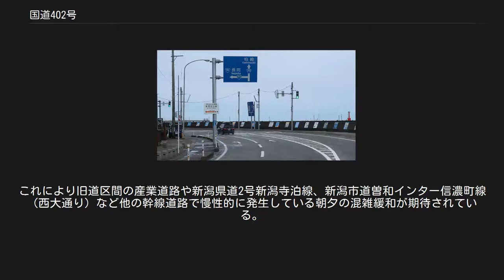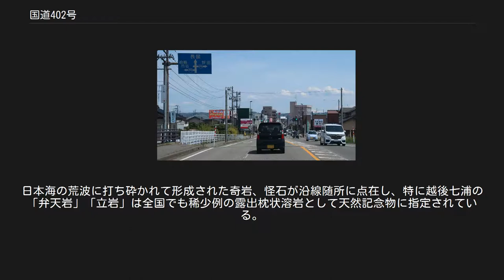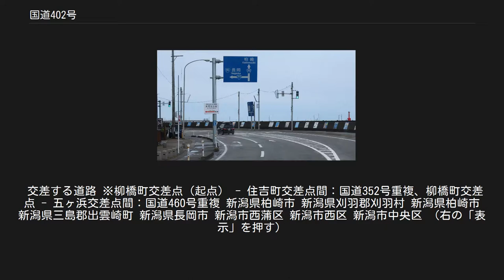国道402号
国道402号　起点 新潟県柏崎市　柳橋町交差点 (国道352号 起点) 国道402号　終点 新潟市中央区　本町交差点 (国道116号　終点) 国道402号（こくどう402ごう）は、新潟県柏崎市から同県新潟市中央区に至る一般国道である。
 国道116号(重複区間)からの分岐 新潟市中央区　関屋昭和町交差点 柏崎市から新潟市間には、長岡市・三条市などを経由する国道8号、出雲崎町・燕市などを経由する国道116号があるが、この国道402号は日本海に沿って並行するルートである。
都市間輸送の役割が濃い前者2路線に比べ、観光路線の色合いが濃い。
海沿いの風光明媚なエリアを走行することから、新潟県内の国道8号・113号・345号・7号などと合わせて「日本海夕日ライン」という愛称も付与されている。
 このうち長岡市寺泊野積から新潟市西蒲区角田浜の13.9 kmの区間には、越後七浦シーサイドライン（えちごななうらシーサイドライン）という愛称がある。
このシーサイドラインのうち、間瀬から同区五ケ浜までの区間は海岸部を離れて丘陵部で大きく迂回する。
 海岸沿いの断崖を抜ける難所の越後七浦シーサイドライン区間は、1971年（昭和46年）12月に着工、1974年（昭和49年）6月に南側の野積（当時寺泊町）から西蒲区間瀬（当時岩室村）間が開通、翌1975年（昭和50年）7月に北側の間瀬 - 角田浜（当時巻町）間が開通し、全通した。
当初は有料道路として供用され、新潟県企業局が管理していたが、1990年（平成2年）7月に無料化、国道に編入された。
このシーサイドラインのうち、間瀬から同区五ケ浜にかけての区間は一旦海岸部を離れて丘陵部で迂回している。
この迂回区間の海岸部にはかつて角海浜の集落があったが、1969年（昭和44年）に東北電力が巻原子力発電所の建設計画を発表したことから、シーサイドラインの経路もこの計画に沿って角海浜を避け、山側を迂回することになった。
角海浜は原発建設に伴って1974年（昭和49年）までに住民が全て転居し廃村。
東北電力は1982年（昭和57年）、国に原子炉設置許可の申請を提出したが、1996年（平成8年）に反原発派の町長主導による住民投票をきっかけに建設中止となっている。
 新潟市西区北部を経由する同区五十嵐二ノ町（往来橋東詰）から中央区文京町にかけての旧道区間は「産業道路」という通称で呼ばれている。
これはかつて同区間が帝国石油の天然ガス井やパイプラインの開発に使われていたことに由来しており、現在も同市西区青山には帝石傘下の帝石パイプラインが事業所を置いている。
また県・新潟市は西区内の海岸沿いを経由する「新潟海岸バイパス」（西区五十嵐三ノ町 - 同区有明町間、延長9.0 km）の整備事業に着手し、1984年（昭和49年）に着工した。
2000年代半ばまでに東側の坂井輪地区内の区間の大部分が開通し、その後残っていた五十嵐三ノ町から五十嵐二ノ町に至る2.5 kmの区間では新川河口部に架かる新橋梁「内野新川大橋」などの建設が進められ、2010年（平成22年）11月27日15時に全線が開通した。
これにより旧道区間の産業道路や新潟県道2号新潟寺泊線、新潟市道曽和インター信濃町線（西大通り）など他の幹線道路で慢性的に発生している朝夕の混雑緩和が期待されている。
なお新潟海岸バイパスの全通により、2011年（平成23年）4月2日から有明町以東を含む海岸バイパスの全線が当国道に、旧道の産業道路が市道と県道にそれぞれ指定変更された。
 新潟県三島郡出雲崎町久田 (2019年4月撮影) 越後七浦シーサイドラインのうち、間瀬から同区五ケ浜までの区間は海岸部を離れて丘陵部でに入り、急勾配と急カーブ、さらに2本のトンネル（角海トンネル、五ケ浜トンネル）で海岸部を大きく迂回している。
 日本海夕日ライン区間 新潟県長岡市寺泊志戸橋 三島郡出雲崎町の住吉町交差点 ここから起点側(柏崎方面)は 国道352号との重複となる トンネルと橋梁[編集] 道の駅[編集] 交通量 2010年度（平成22年度道路交通センサスより） 平日24時間交通量（台） 2005年度（平成17年度道路交通センサスより） 平日24時間交通量（台） （右の「表示」を押す） 越後七浦 新潟市や燕市の中心市街地から比較的近い位置にある「越後七浦シーサイドライン」の区間は、海面から一段高い絶壁の海岸岩場を走っており、海に近い砂浜の横、...